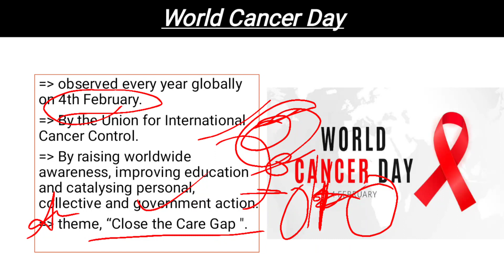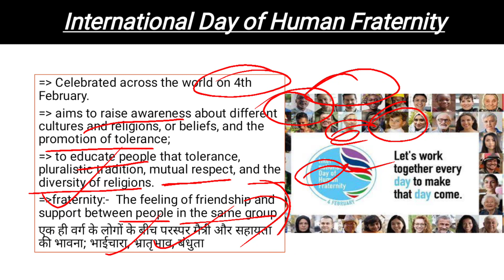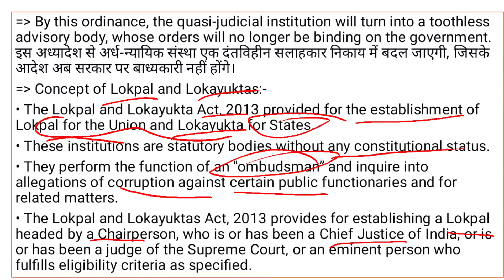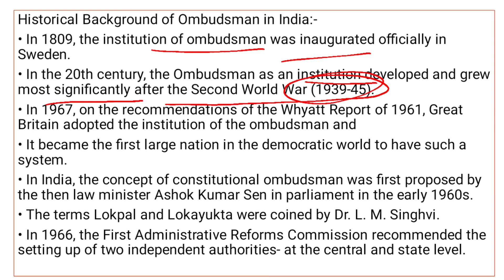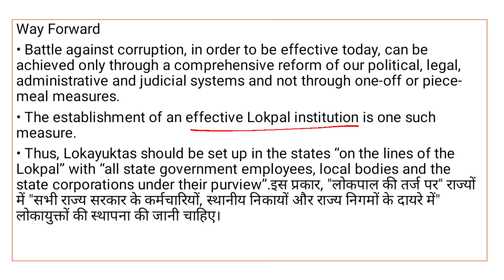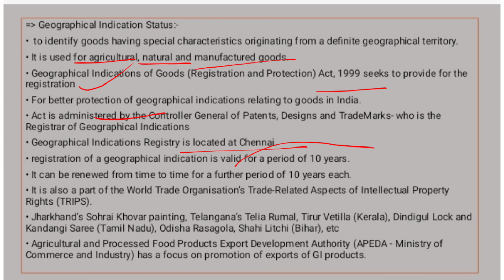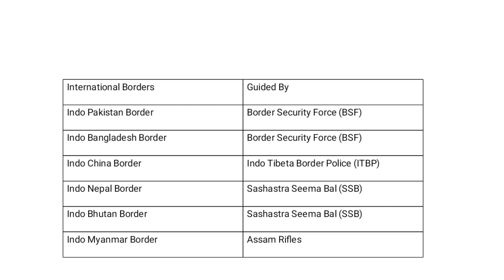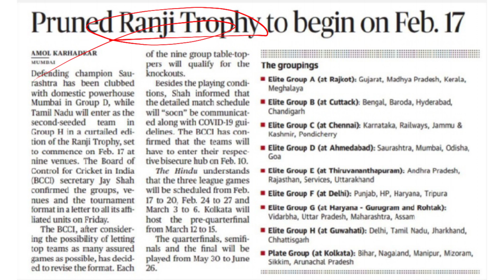Daily Current Affairs 04 Feb 2022/SURBHI SHARMA|BANK/SSC/UPSC/NDA/EPFO/ARMY_GD/ALL_GOVERNMENT_JOBS